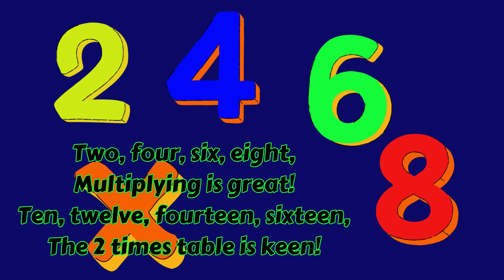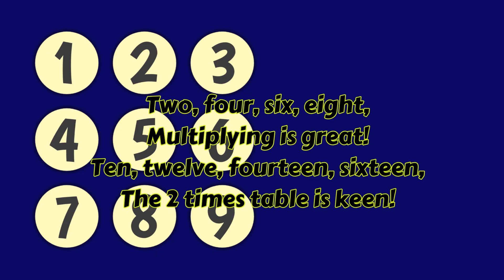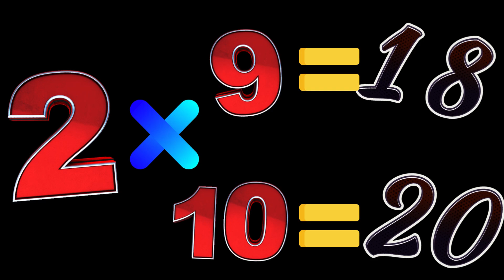"Maths Song" | Learn Multiplication" | Educational Song for Kids | Time Table Song | Kidsjourney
Join in the fun with "The 2 Times Table Song," a catchy and engaging nursery rhyme designed to help young children learn and remember the 2 times table. This cheerful and easy-to-sing song is perfect for kids in preschool and kindergarten, making math learning a joyful experience. Each verse takes children through the multiples of two, with simple lyrics and a repetitive chorus that reinforces the learning process. Whether at home, in the classroom, or on the go, "The 2 Times Table Song" will have kids clapping, singing, and mastering multiplication in no time. Let's make math fun and exciting with this delightful tune! @KidSpark-yb6ex

SONG LYRICS

(Verse 1)
Two times one is two,
Clap your hands, one, two!
Two times two is four,
Let's count some more!

(Chorus)
Two, four, six, eight,
Multiplying is great!
Ten, twelve, fourteen, sixteen,
The 2 times table is keen!

(Verse 2)
Two times three is six,
A simple math trick!
Two times four is eight,
We're doing great!

(Chorus)
Multiplying is great!

(Verse 3)
Two times five is ten,
Let's sing it again!
Two times six is twelve,
Learning math ourselves!

(Chorus)
Multiplying is great!

(Verse 4)
Two times seven is fourteen,
Math is like a dream!
Two times eight is sixteen,
The numbers gleam!

(Chorus)
Multiplying is great!

(Verse 5)
Two times nine is eighteen,
Numbers in between!
Two times ten is twenty,
Counting fun aplenty!

(Chorus)
Multiplying is great!